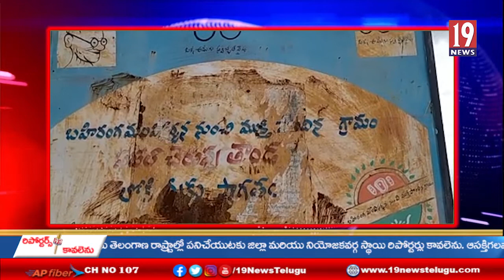నిరుపేద కుటుంబాలకు ప్రభుత్యం ఆసరాగా ఉండాలి ప్రభుత్యం -శాంతి భాయీ తులసి రామ్ - వికారాబాద్ జిల్లా